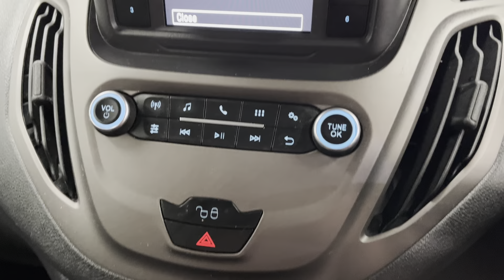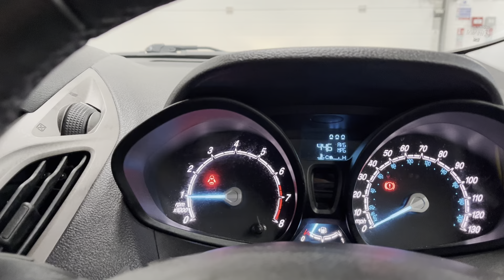FORD TOURNEO COURIER 1.0 ZETEC 5d 99 BHP